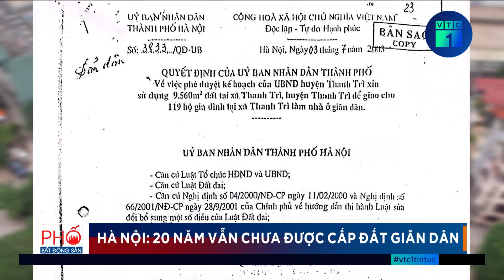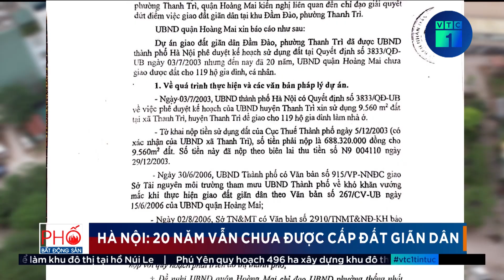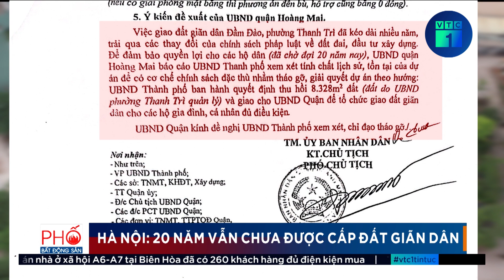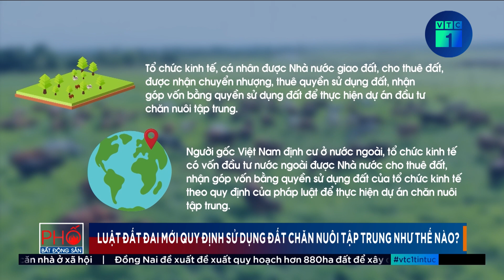Người dân rơi nước mắt, sống trong chật vật vì 20 năm chưa được cấp đất giãn dân | VTC1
VTC1 | Người dân rơi nước mắt, sống trong chật vật vì 20 năm chưa được cấp đất giãn dân
“Đã đóng tiền sử dụng đất, tiền xây dựng hạ tầng kỹ thuật, nhưng hơn 20 năm nay, hàng trăm hộ dân tại phường Thanh Trì, quận Hoàng Mai, Hà Nội vẫn chưa được bàn giao đất. Điều đáng nói là dù năm 2003 UBND Thành phố Hà Nội đã có quyết định phê duyệt kế hoạch để UBND xã Thanh Trì, Huyện Thanh Trì (nay là Phường Thanh Trì, quận Hoàng Mai) giao cho 119 hộ gia đình tại đây làm nhà ở giãn dân, nhưng đến nay địa phương này vẫn chưa thực hiện giao đất cho các hộ gia đình”. Đó là phản ánh của người dân gửi tới đường dây nóng của chương trình Phố Bất động sản.